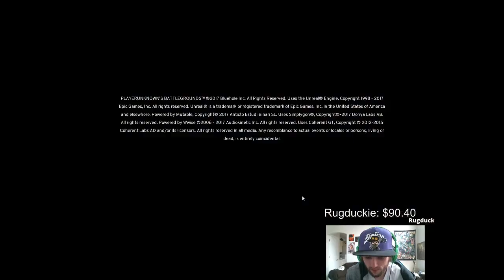Playerunknown's Battlegrounds Winner Winner CHIKEN DINNER in Squads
Winning my first game of the day!! You can't hide in the bathroom and except to not be found!!!